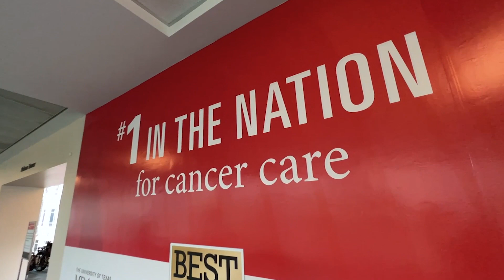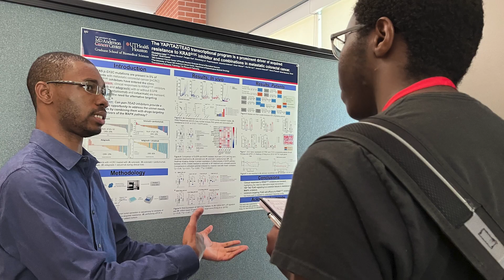MD Anderson's prism of impact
The heart of MD Anderson is its research-driven, compassionate cancer care. Hear from faculty and staff about what they think makes MD Anderson a special place for patients, their loved ones, employees and volunteers.